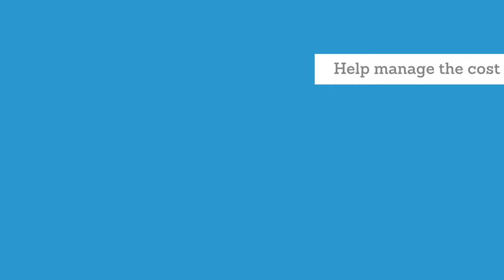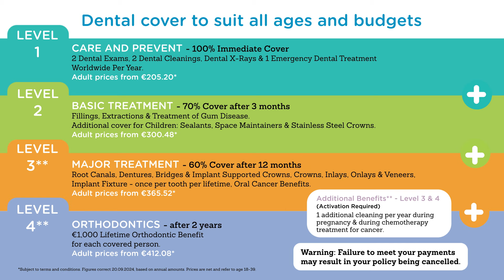DeCare Healthy Smiles Plans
Avoiding dental treatment can have a long term effect not only on your dental health but also on your general health and wellbeing.

DeCare Dental’s Healthy Smiles plans help to manage the cost of your routine dental bills and protect your dental health.